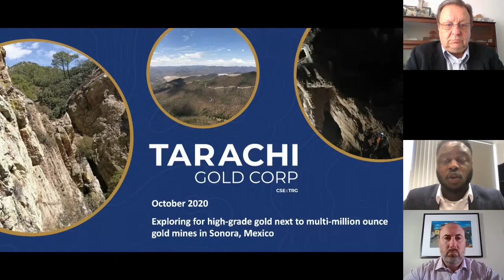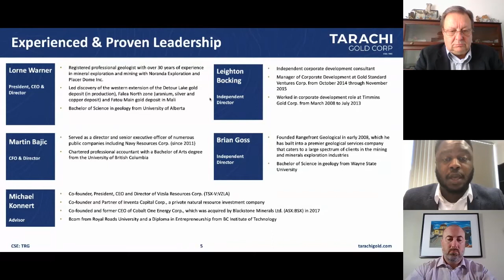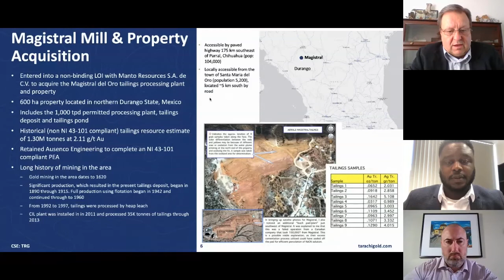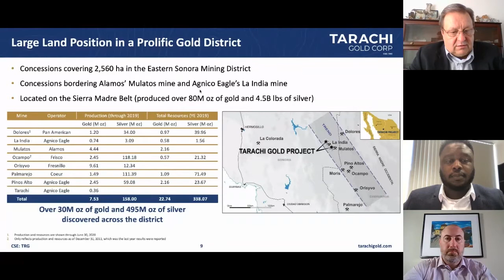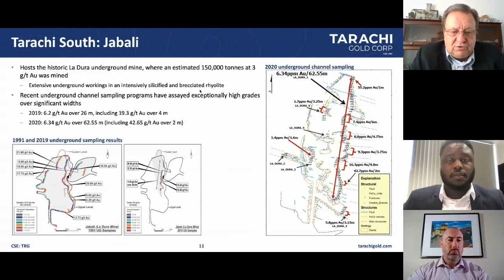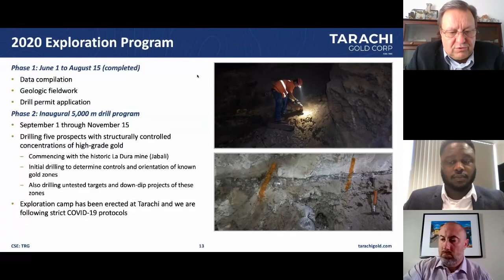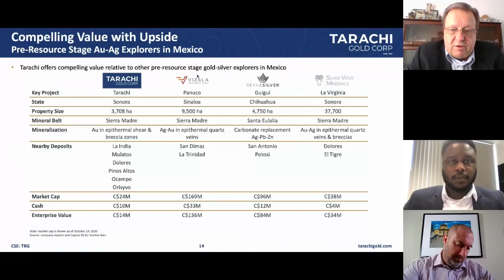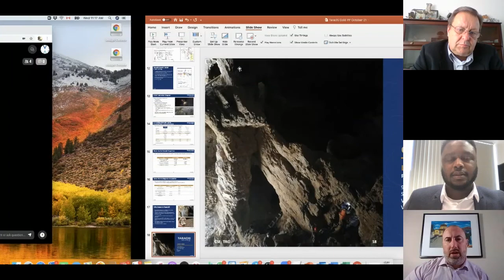Tarachi Gold - Oktoberfest 2020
Red Cloud Financial Services Presents Oktoberfest 2020.
Lorne Warner, President and CEO, Tarachi Gold presents a company update. Edited by Red Cloud Media.